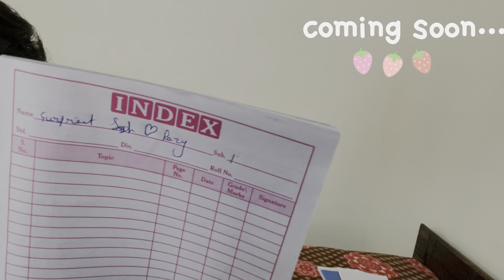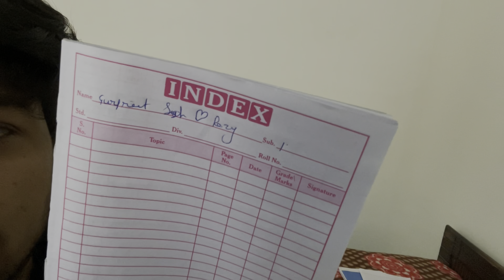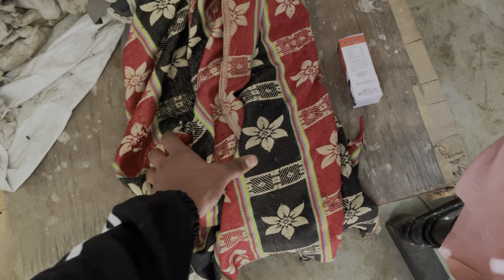Aise View Mein Kadi Chawal Ka Maza alag Hai 😍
Eating kadi Chawal In This Beautiful Weather with adorable View
Welcome to my lifestyle channel! I'm Rahul and I can't wait to share my journey with you. Join me as I document my experiences, adventures, and everything in between. From travel and fashion to food and daily musings, this channel is all about embracing the beauty of life.